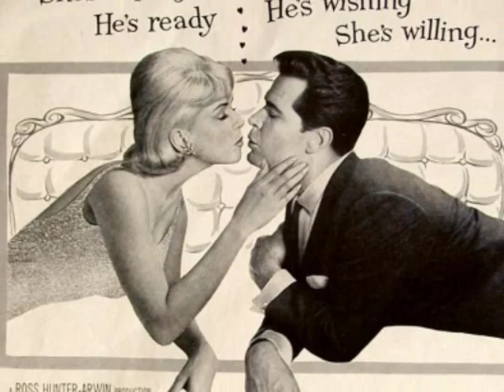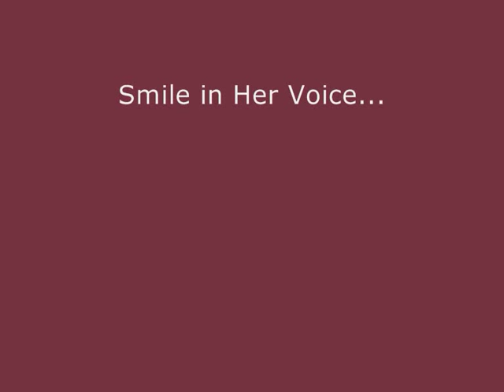Doris Day the Girl with a Smile in Her Voice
Doris Day who went from band singer to movie star; a legend in her own lifetime...